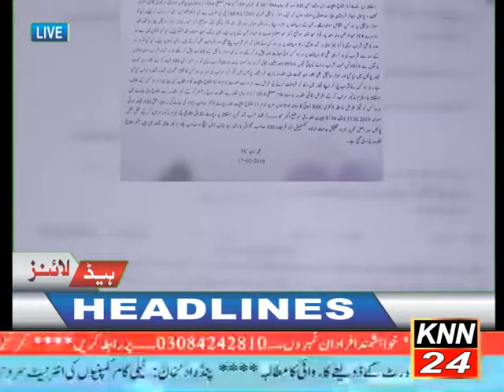KNN NEWS HEADLINES 07 PM DATE 18-2-19